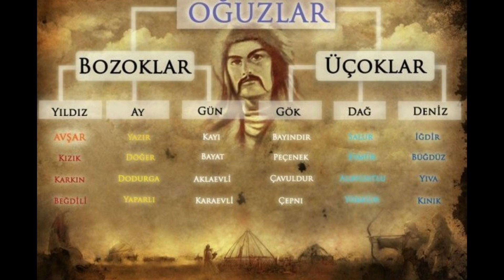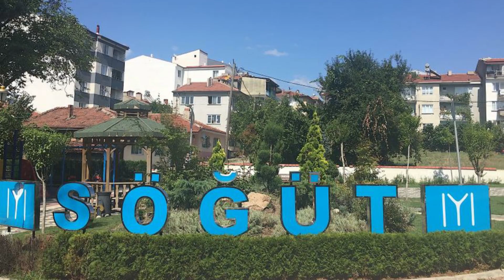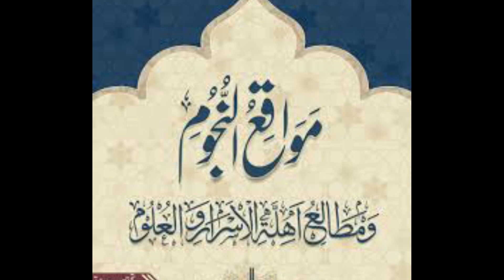Ertugrul History In Urdu - Ertugrul Documentary In Urdu - Wo Kon Tha Ertugrul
Sultan Muhammad Al Fatih History In Urdu  - Documentary In Urdu    Qustuntunia History In Urdu.

Baghdad Ki History In Urdu - Saqoot E Baghdad In Urdu - Urdu Documentary By Safa e Tareekh

Documentary In Urdu - Ain Jalut Battle in Urdu - Sultan Rukn Al Din Baibars  History in Urdu